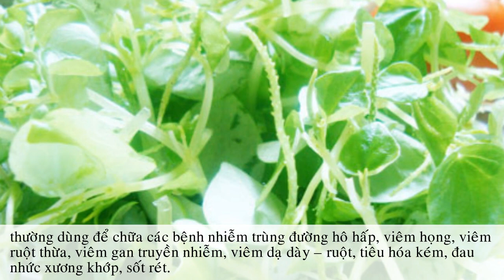Rau Càng Cua - Những công dụng của rau càng cua mà bạn nên biết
Những tác dụng của rau càng cua mà bạn nên biết

Rau càng cua là một loại rau dân dã, bình dị, hầu như nơi nào trên khắp đất nước cũng hiện diện loại rau này. Rau càng cua mọc tự nhiên và rất dễ sống, mọc nhiều vào mùa mưa và khí hậu ẩm ướt.Loại rau này mọc thấp, chỉ cần dạo quanh vườn, trong chậu cây hay bên hiên nhà là đã có một nắm rau càng cua xanh mướt. Mời bạn cùng đọc bài viết Những tác dụng của rau càng cua mà bạn nên biết để biết thêm những thông tin hữu ích về rau càng cua.

Rau càng cua được biết xuất phát có nguồn gốc từ Nam  Mỹ, nay được trồng và phát tán rộng rãi khắp nơi  trở thành cây mọc hoang.  Tên khoa học của rau Càng Cua: Peperomia pellucida, thuộc họ Hồ tiêu (Piperaceae). Ngoài tên gọi Càng Cua, rau này còn có các tên gọi khác như Rau Tiêu hay còn có tên là Đơn Kim, Đơn Buốt, Cúc Áo, Quỷ Châm Thảo, Thích Châm Thảo, Tiểu Quỷ Châm, Cương Hoa Thảo,…

Rau càng cua sống quanh năm ở nơi ẩm thấp, khi còn nhỏ rau mọc thẳng đứng, sau đó bò lan ra mặt đất, thân chia ra thành nhiều nhánh nhỏ, thân cao khoảng 5-40cm, có màu xanh nhạt, toàn thân nhớt, nhẵn; phần nhánh cao chừng 20-40cm; lá mọc so le, có cuống, phiến dạng màng, trong suốt, hình tam giác – trái xoan, hình tim ở gốc,hơi tù và nhọn ở chóp, dài 15-20mm, rộng gần bằng đài; hoa hợp thành bông dạng sợi có cuống ở ngọn, dài gấp 2-3 lần lá; quả mọng hình cầu, đường kính 0,5mm, có mũi nhọn cứng ngắn ở đỉnh.

Trong 100g rau càng cua chứa 92% nước, 5,2mg vitamin C, 34mg photpho, 277mg kali, 224mg canxi, 62mg magiê, sắt 3,2mg, carotenoid 4.166 UI, cung cấp cho cơ thể 24 calori. Hàm lượng dinh dưỡng trong rau càng cua cao hơn cả cà rốt về chất Beta-caroten (tiền vitamin A), cao hơn rau muống về lượng can-xi, photpho… Ngoài ra,  rau càng cua còn chứa nhiều chất dinh dưỡng như: proline, protein, vitamin B, C, PP… có lợi cho sức khỏe.

Chất vitamin C có trong rau càng cua , carotenoid tăng khả năng miễn dịch, ngừa bệnh xơ vữa động mạch, tăng cường sức mạnh cơ bắp, mau lành vết thương, giải nhiệt độc cơ thể. Chất photpho, canxi giúp trẻ em phát triển xương, ngăn ngừa còi xương và chữa chứng loãng xương người lớn.

Theo Đông y, rau càng cua có vị chua, tính bình, có tác dụng thanh nhiệt, giải độc, khu phong, hoạt huyết, tan máu ứ; thường dùng để chữa các bệnh nhiễm trùng đường hô hấp, viêm họng, viêm ruột thừa, viêm gan truyền nhiễm, viêm dạ dày – ruột, tiêu hóa kém, đau nhức xương khớp, sốt rét. Ngoài ra nó còn được dùng ngoài chữa rắn cắn, nhọt lở, chấn thương sưng đau.

Dân gian còn có bài thuốc rau càng cua trị tiêu mụn bọc rất thần kỳ, chỉ cần đem giã rau càng cua với chút muối hột rồi đắp lên mụn bọc , mụn đầu trắng, các loại mụn sẽ tiêu hết mủ và hôm sau sẽ xẹp mất.

Dưới đây là một số bài thuốc chữa bệnh hay từ rau càng cua:
1. Chữa viêm họng , khô cổ khan tiếng: Dùng 50-100g rau càng cua rửa sạch nhai ngậm hoặc xay nước uống. Dùng liên tục trong 3-5 ngày.

2. Hỗ trợ chữa đái tháo đường: rau càng cua rửa sạch 100g bóp giấm, chanh, thịt ếch chiên bột 100g ăn tuần vài lần.

3. Chữa thiếu máu: rau càng cua 100g rửa sạch bóp giấm, thịt bò, cho gia vị vừa đủ xào chín tới trộn đều ăn 3 lần tuần.

4. Chữa tiểu dắt, tiểu khó: 150-200g rau càng cua ăn sống hoặc nấu nước uống. Uống khoảng 5 ngày

5. Chữa đau lưng cơ co rút : Dùng 50-100g rau càng cua sắc uống mỗi ngày

6. Chữa nhiễm khuẩn  đầu ngón tay (chín mé): rau càng cua 100-150g sắc uống trong, bã đắp ngoài.

7. Chữa ngoài da khô sần, mụn nhọt lở ngứa, vết thương  lâu lành: rau càng cua ăn sống hoặc xay nước uống, giã đắp ngoài da.

Với vị rất đặc biệt hơi ngọt, mặn, chua, lại  giòn và dai. Rau càng cua được chế biến thành nhiều món ăn rất ngon và bổ dưỡng, rau càng cua có thể trộn chung với các loại rau khác: rau sam, rau thơm…,  đem chấm với nước cá kho hay thịt kho. Rau càng cua trộn tôm hoặc  thịt bò đều là những món hết sức ngon,  giúp lợi tiểu, thanh nhiệt, giải khát. Tuy nhiên, loại rau này không thích hợp cho những người bị bệnh sỏi thận

Đặc biệt rau càng cua tuy có nhiều chất dinh dưỡng nhưng lại ít năng lượng, rất thích hợp cho người muốn giảm béo,  Rau càng cua còn được dùng làm vị thuốc bổ sung cho người thiếu máu do thiếu sắt, tốt cho tim mạch và huyết áp cũng như góp phần trong việc chữa trị bệnh táo bón, đái tháo đường, cao huyết áp…

Rau càng cua tuy là một loại rau dân giã đời thường nhưng lại chứa đựng những công dụng vô cùng phong phú đối với sức khỏe, đời sống con người. Hy vọng rằng qua bài viết Những tác dụng của rau càng cua mà bạn nên biết đã cung cấp thêm cho bạn những thông tin hữu ích!